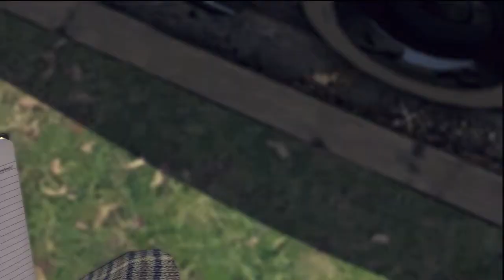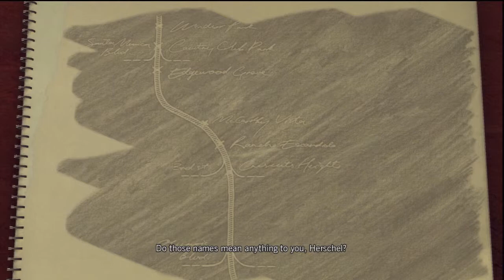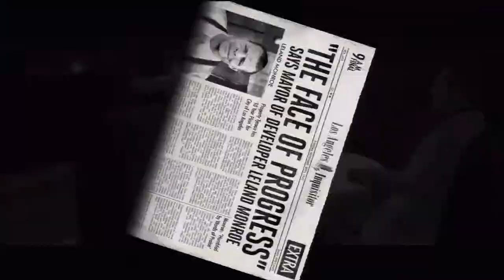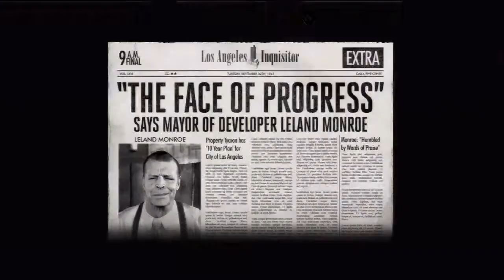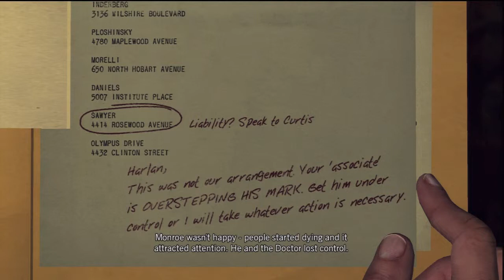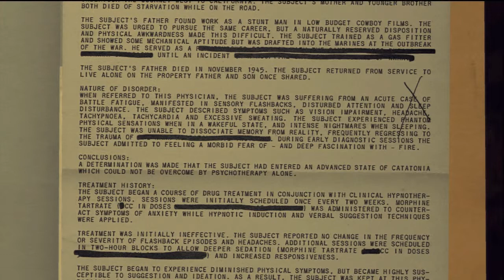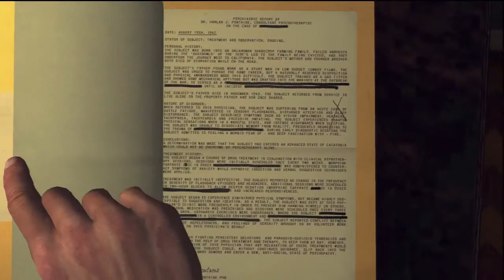LA NOIRE walkthrough pt 94 "A DIFFERENT KIND OF WAR"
pt 94 of my LA noire walkthrough

Sorry i lost the other parts